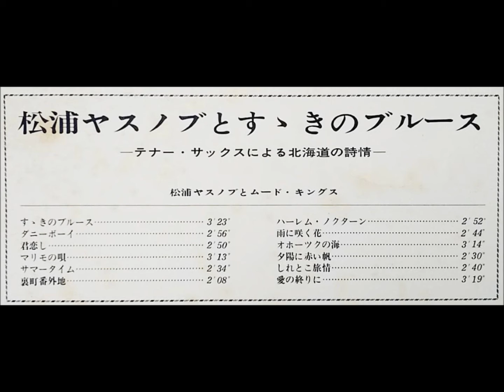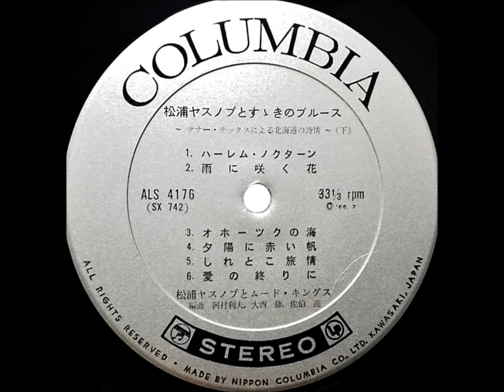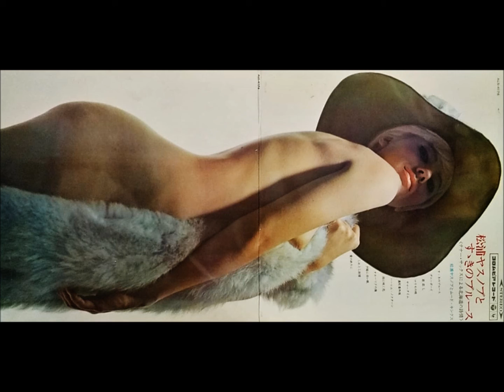松浦ヤスノブ 「サマータイム」ムードテナー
「松浦ヤスノブとすすきのブルース」
ー  テナー・サックスによる北海道の詩情  ー

テナー・サックス：松浦ヤスノブ
ギター：藤田正人
ベース：半沢雅人
ヴィヴラホン：南部三郎
エレクトーン：道志郎
ドラムス：エディ磐田、五十嵐武要
コンガ：小野寺武司
ボンゴ：瀬上養之助

編曲：佐伯亮、河村利夫、大西修

66・7                                                   ￥1,500